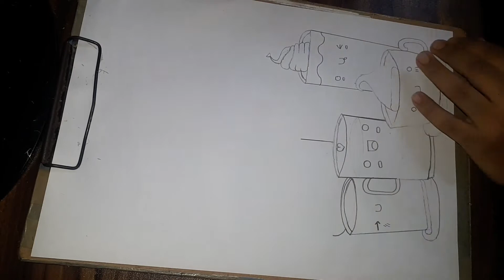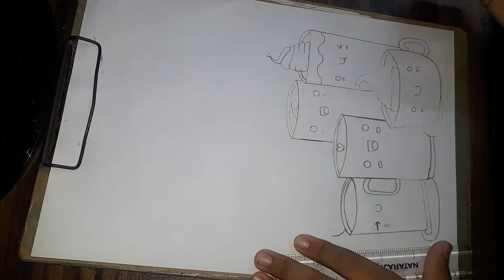Doodle with crayons 😱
Instagram I'd smartsanskar2021
I am making all types of drawing video